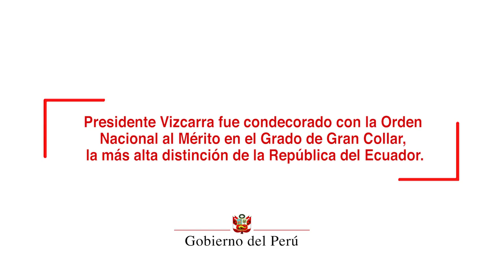Condecoración con la Orden Nacional al Mérito en el Grado de Gran Collar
El jefe de Estado, Martín Vizcarra, recibió la condecoración de la Orden Nacional al Mérito en el Grado de Gran Collar, considerada como una de las más altas entre las distinciones que otorga Ecuador, y entregada por el presidente de la República.